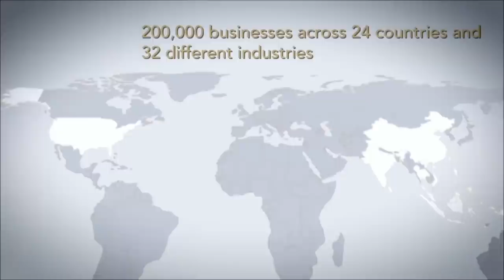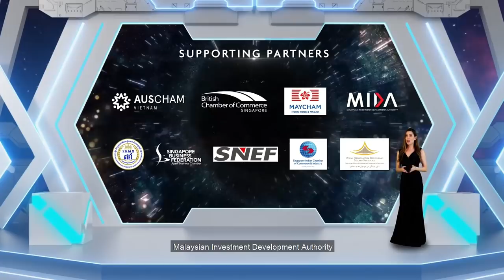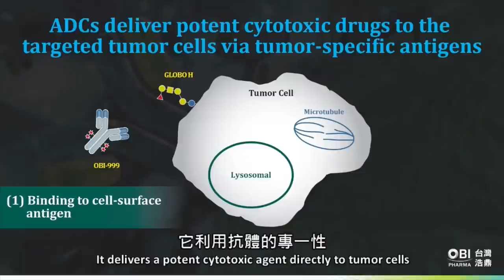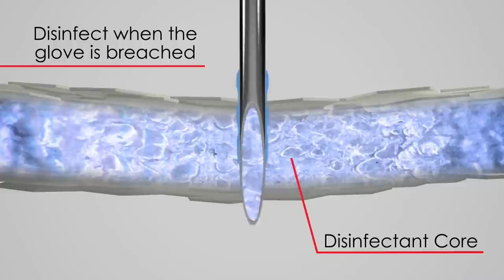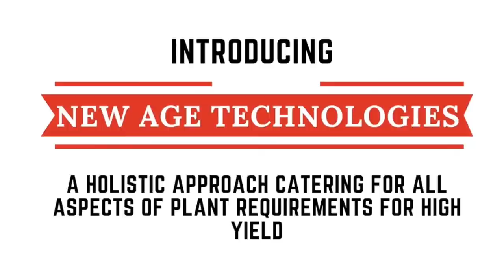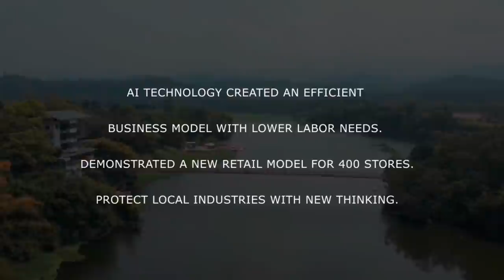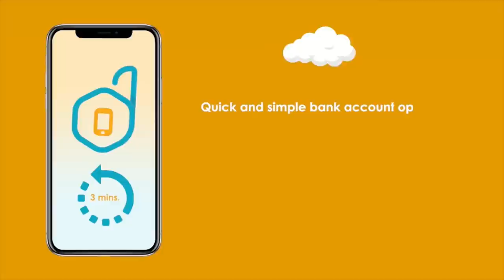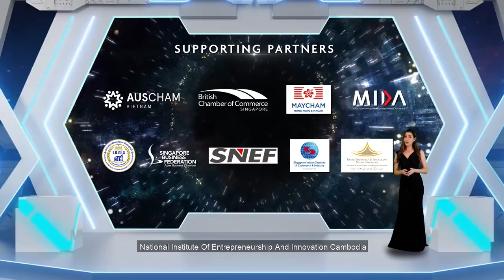International Innovation Awards® (IIA) 2020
By spearheading the Innovation Revolution, The International Innovation Awards® (IIA) is the most coveted regional recognition program where it recognizes outstanding innovations, and in the process encouraging organizations to continue investing in innovations.

White - The Color for Transparency as The International Innovation Awards® (IIA)2020 theme.

Transparency as used in science, engineering, business, the humanities and in other social contexts, is the driving factor in building trust and it is an unusual process for years. The costs of transparency are significant, but they are outweighed by the benefits namely credibility, accountability and autonomy, which improves overall motivation and efficiency. Now is the time for change, to start embracing and promoting transparency, by demonstrating an open sharing of information and accountability at all levels.

Transparency breeds trust and trust is the foundation to great teamwork, relationship, and loyalty. Let’s join hands to build a transparent world.

The International Innovation Awards® 2020 theme is Promoting Transparency.